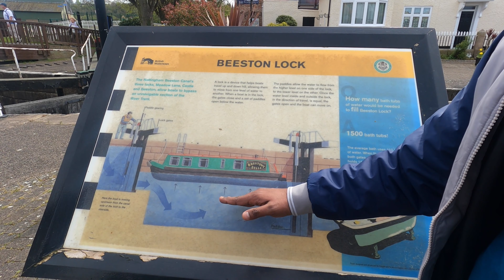Beauty of nature through Nottingham#abeesuk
We are Abees UK & Team, sharing our life experiences from life in the UK. We hail from India and love to help people and make friends. Reach out to us in case of any queries if you are in the UK or if you aWe are Abees UK & Team, sharing our life experiences from life in the UK. We hail from India and love to help people and make friends. Happy to help and receive feedback & suggestions for new videos...

abees_uk_07